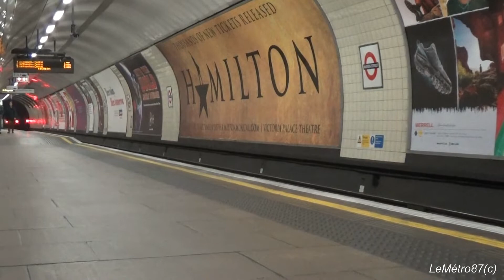London Underground | 7th April 2019 with 73,92,95,96,09,S7,S8 & Battery Loco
London Underground on the 7th April 2019 with 1973,1992,1995,1996,2009,S7,S8 Stock and Battery Loco.

Métro de Londres le 7 avril 2019 avec 1973,1992,1995,1996,2009,S7,S8 Stock et locos de batterie.

Stations Filmed in Order
Mapesbury Road (Kilburn) Jubilee & Metropolitan Line
South Ruislip | Central Line
Hanger Lane | Central Line
Shepherd's Bush | Central Line
Wood Lane | Circle and Hammersmith & City Line
Royal Oak | Circle and Hammersmith & City Line
Marble Arch | Central Line
Warren Street | Victoria Line
Highbury & Islington | Victoria Line
Arsenal | Piccadilly Line
Moorgate | Northern Line
Euston Square | Circle,Hammersmith & City and Metropolitan Line